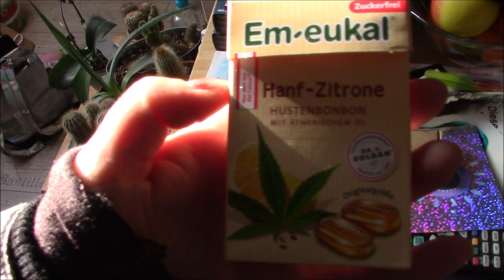Vlog / Ich habe Geburtstag und eine coole Socke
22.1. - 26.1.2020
happy birthday tooo meeeeeeeee

Warum Tierschutz?